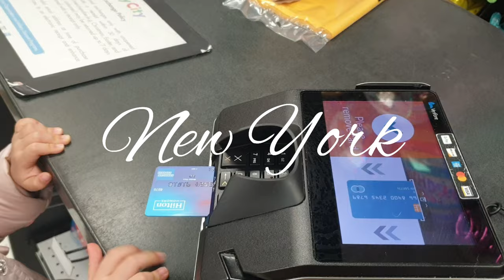Slow Living in the City 🎁 🎁